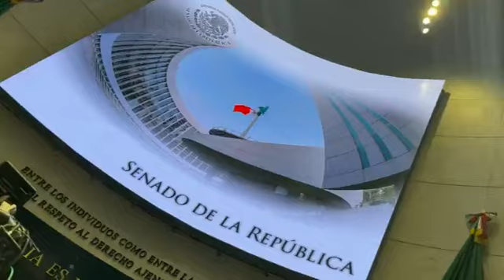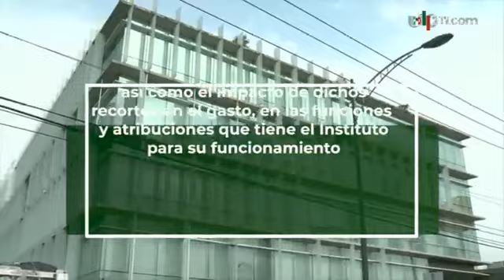ResumenSemanal de actividades legislativas